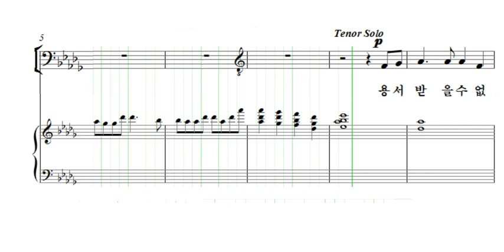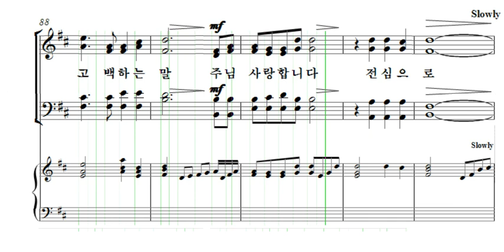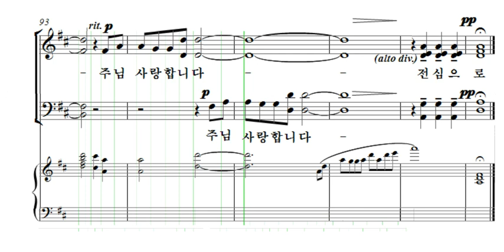베드로의 기도 김홍 알토